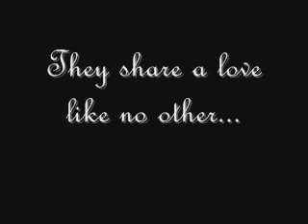It's All Coming Back to Me Now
Ethan and Theresa montage. Theresa's pov.